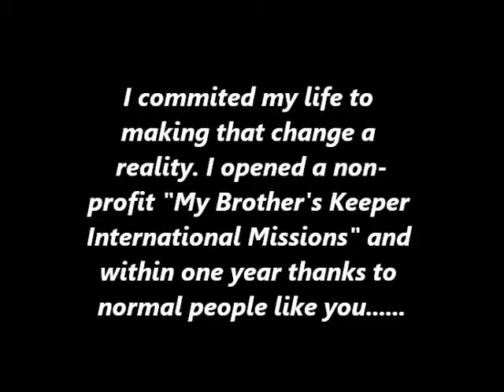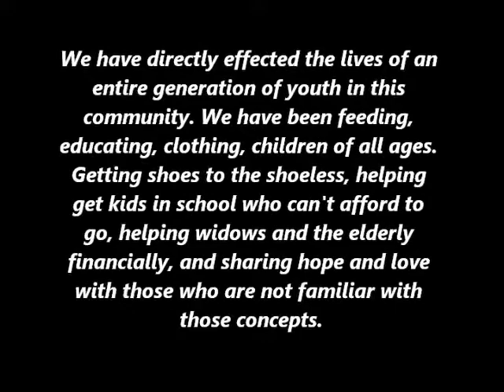Volunteer Spotlight: Paco Martinez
Special thanks to my friend and co-laborer in the mission to bring Love, Hope, and Change to the people of Honduras- Fransisco "Paco" Martinez. Paco has contributed financially, Donated clothing, been passionately spreading the word, and plans to come visi...t us in Honduras in the near future. He has been a huge encouragement and YOU TOO can experience the JOY and SATISFACTION that he is feeling as a result of his giving of himself to a worthy cause.